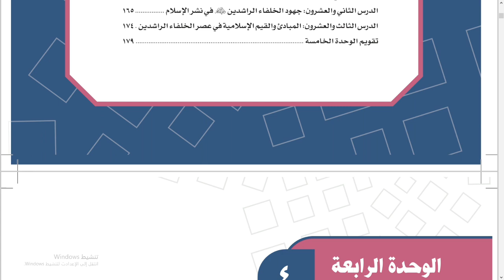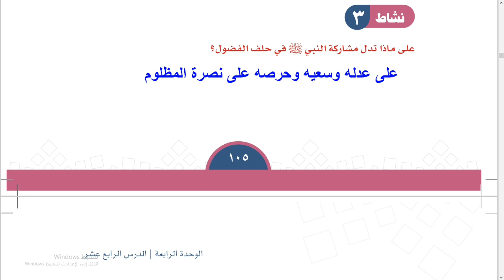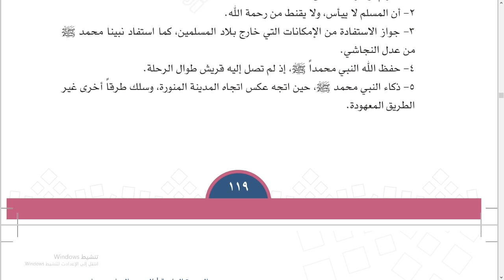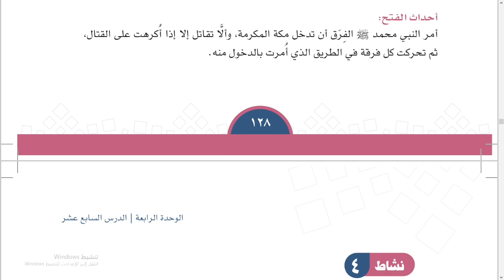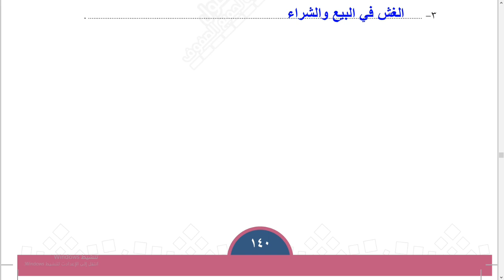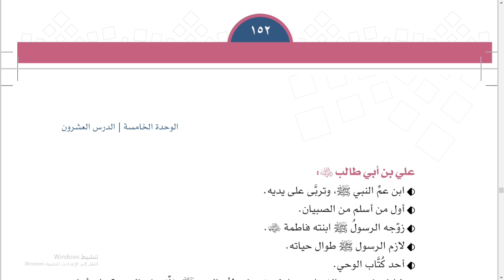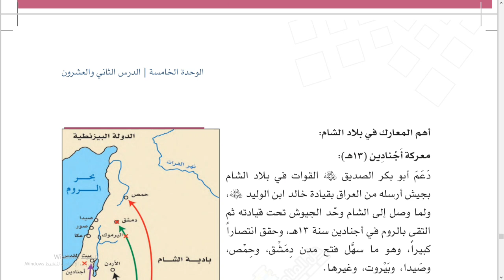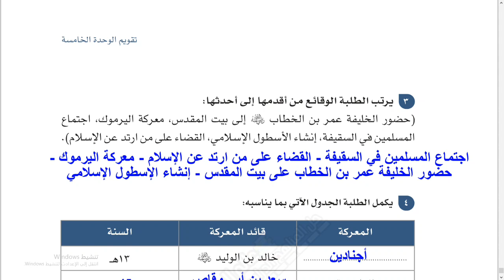حل كتاب الدراسات الاجتماعية أول متوسط الفصل الثاني 1445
حل كتاب اجتماعيات اول متوسط الفصل الثاني
اول متوسط الدراسات الإجتماعية 1445
الفصل  الثاني